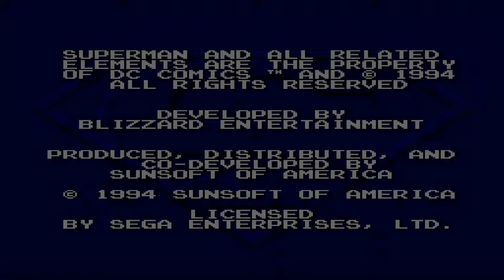1995 The Death and Return of Superman SEGA Genesis Old School retro game playthrough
The Death and Return of Superman is a beat 'em up video game based on the Death of Superman storyline. It features many characters from the comics, including Superman himself, Superboy, Steel, Cyborg, the Eradicator, and Doomsday. All of the five Supermen are playable characters at some point.